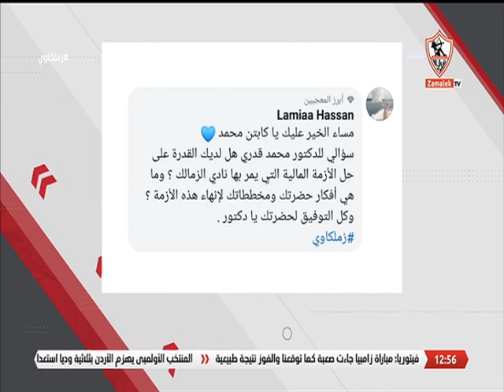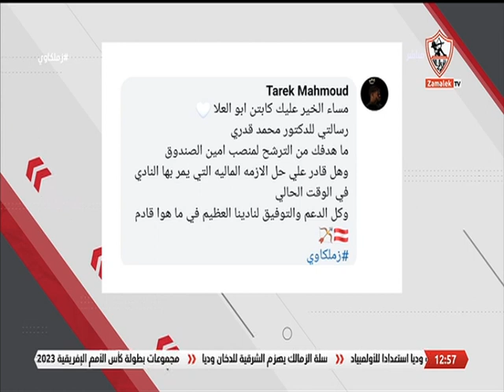إجابات "محمد قدري" المرشح على منصب أمين الصندوق على أسئلة الجمهور - زملكاوي